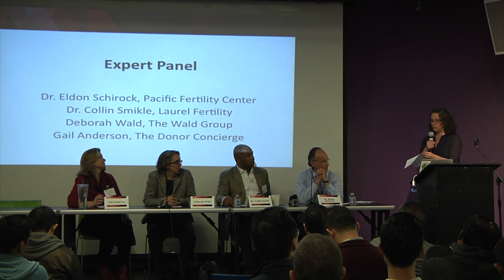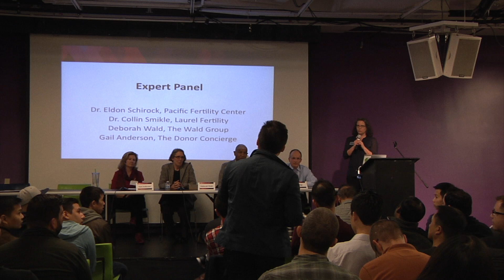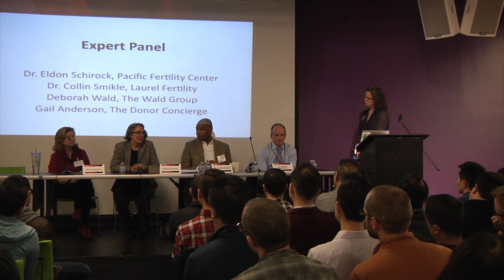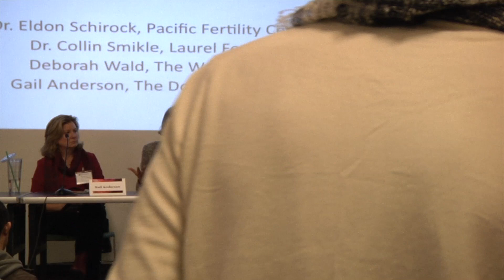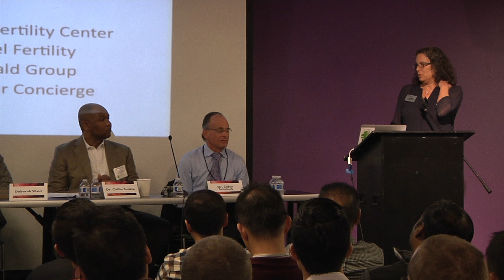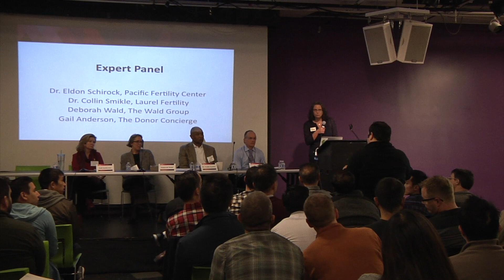Expert panel / 2015 SF MHB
A panel of medical, psychological, and legal experts who provided an overview of the entire surrogacy process for gay men.

Panelists:
- Medical process
Eldon Schriock, M.D. / Pacific Fertility Center
Collin Smikle, M.D. / Laurel Fertility Care
- Legal considerations
Deborah Wald, Esq. / The Wald Law Group
- Psychological considerations
Gail Anderson, Ed.M. / Donor Concierge

The 2015 West Coast Men Having Babies conference was held once again in cooperation with Our Family Coalition. Following the successful collaboration in offering a mini-conference early 2014, the two organizations teamed up again for a full day conference. More than 160 prospective parents benefited from expert and personal stories panels, and opportunities to meet twenty providers from across the United States and beyond at the Gay Parenting Expo, breakout sessions and in private consultations. Additional supportive organizations included the SF LGBT Center and Gay Future Dads. Proceeds from sponsorship and exhibiting fees benefited the Gay Parenting Assistance Program (GPAP) and Our Family Coalition.